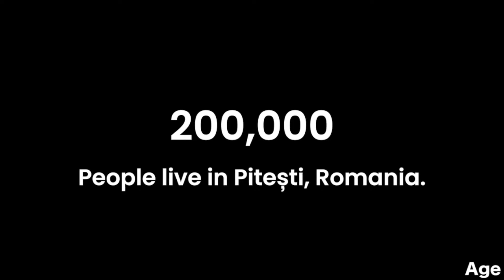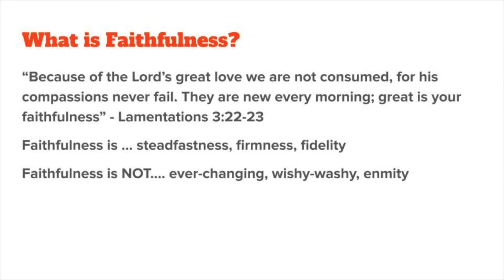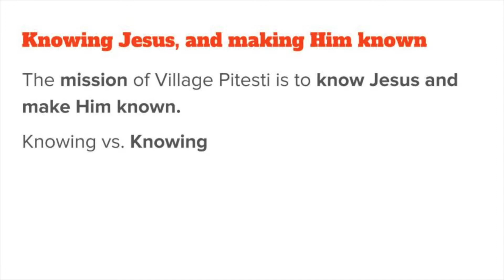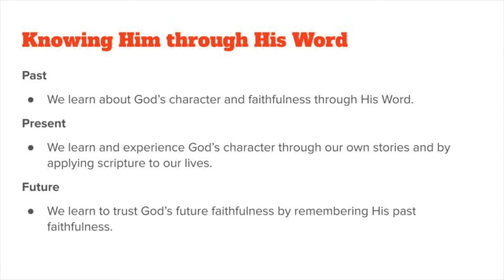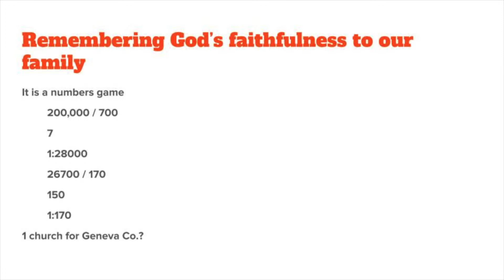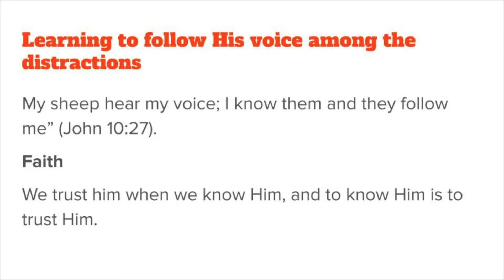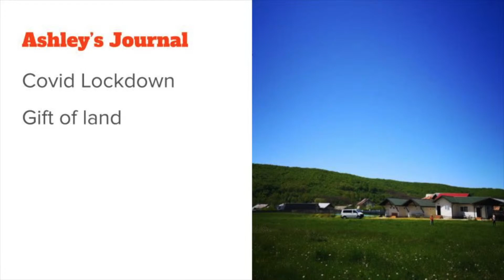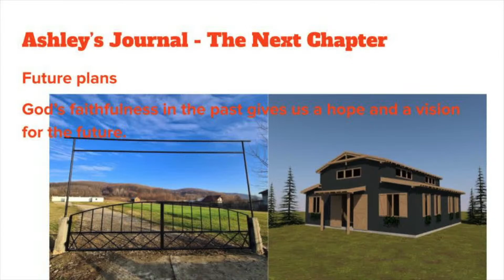Copy of Sunday Morning Service | 2.12.2023 | 10:00am CST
Sunday Morning Service | 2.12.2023 | 10:00am CST